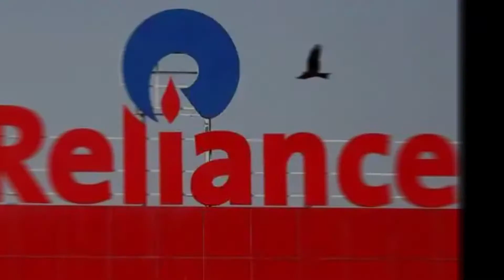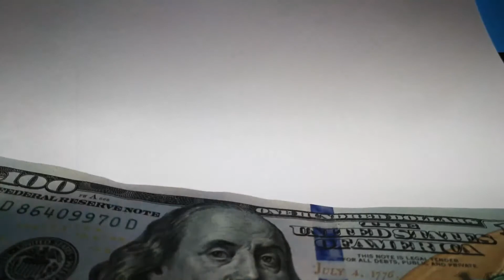Akash Ambani Lifestyle | Car Collection | Mukesh Ambani Son | Akash Ambani and Shloka Mehta Baby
Hello Guys,

This Video Is About Akash Ambani Lifestyle | Car Collection | Mukesh Ambani Son | Akash Ambani and Shloka Mehta Baby

★ IMPORTANT
I will respond within 24 hours or less. There is never a need to strike a video down when you can get it removed within the same day and keep the channel and yourself happy!